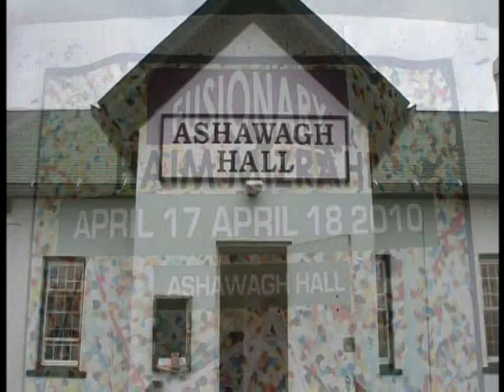FUSIONARY - Haim Mizrahi - Paintings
Solo Exhibition of paintings - Haim Mizrahi
Ashawagh Hall - East Hampton 2010